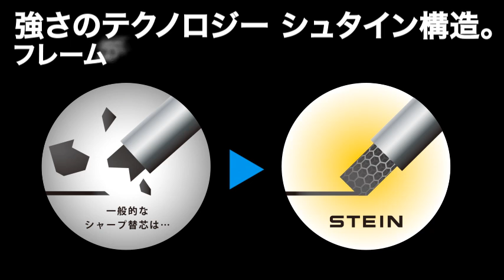ぺんてる「アイン替芯 シュタイン」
なめらかな書き味に強さのテクノロジーを組み入れた、全く新しいシャープペンシル替芯。
「アイン替芯 シュタイン」は、芯の内部に強力シリカによるフレームを確立。このフレームが内側から芯全体を支える構造によって、最高レベルの強度を実現しています。

00:00 オープニング
00:08 強さのテクノロジー シュタイン構造
00:22 しっかり定着する。だからノートがキレイ。
00:29 強度と濃度。相反する関係を高次元で両立。
00:41 新開発 ギガ強芯

アイン替芯 シュタイン